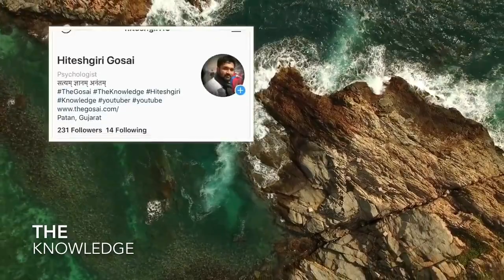इसे_देखकर_आपको_यकीन_नहीं_होगा_=_Real_But_Scientifi